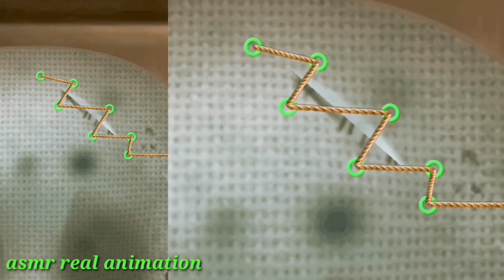Whispered Doll Makeover: Dressing Up and Accessorizing ASMR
Indulge in the enchanting world of ASMR with our mesmerizing Whispered Dolly Makeover video. Join us as we embark on a delightful journey of transforming a doll into a true fashion icon. From carefully selecting the most fashionable attire to adorning her with elegant accessories, every step is accompanied by gentle whispers that will soothe your senses. Immerse yourself in the calming ambiance and let the ASMR tingles wash over you, leaving you feeling relaxed and rejuvenated.
这个视频展示了一个轻声细语的Dolly改头换面ASMR：穿衣打扮和搭配配饰的详细过程。ASMR
In diesem entspannenden ASMR-Video erleben Sie eine geflüsterte Dolly Makeover Session. Tauchen Sie ein in die Welt der Puppen und lassen Sie sich von den sanften Geräuschen und der beruhigenden Stimme verzaubern. Beobachten Sie, wie die Puppe liebevoll angezogen und mit Accessoires versehen wird. Dieses Video ist perfekt, um Stress abzubauen und eine angenehme Atmosphäre zu schaffen.
バージョン1：このYouTubeビデオでは、ASMR（自律感覚経路反応）の一環として、ささやき声でドリーメイクオーバーを楽しむことができます。この動画では、ドールを美しく変身させるためのドレッシングアップとアクセサリーの装着が行われます。リラックスした環境で、ささやき声と共にドールのメイクアップを楽しむことができます。ASMR

バージョン2：このYouTubeビデオでは、ささやき声を使ったASMR体験を通じて、ドリーメイクオーバーを楽しむことができます。ドールのドレッシングアップとアクセサリーの装着によって、ドールが美しく変身していく様子をお楽しみください。リラックスした環境で、ささやき声と共にドールのメイクアップに癒されること間違いなしです。ASMR

バージョン3：このYouTubeビデオでは、ささやき声を使ったASMRコンテンツとして、ドリーメイクオーバーを楽しむことができます。ドールのドレッシングアップとアクセサリーの装着によって、ドールが一層魅力的に変身していく様子をお楽しみください。リラックスした環境で、ささやき声と共にドールのメイクアップに癒される贅沢な時間を過ごしましょう。ASMR
Versione 1:
In questo video ASMR, ti immergerai in un mondo di tranquillità e relax mentre assisti a una trasformazione di Dolly. Con un sussurro delicato, ti guiderò attraverso il processo di vestizione e abbinamento degli accessori per Dolly. Lasciati cullare dai suoni rilassanti e goditi questa esperienza di makeover ASMR che ti farà sentire calmo e sereno.

Versione 2:
Se sei un appassionato di ASMR e ami le bambole, questo video è perfetto per te! In questa sessione di makeover ASMR, ti mostrerò come vestire e abbinare gli accessori per Dolly. Con un sussurro delicato e suoni rilassanti, ti guiderò attraverso ogni passo del processo, creando un'esperienza di rilassamento e tranquillità. Preparati a immergerti in un mondo di dolcezza e creatività!

Versione 3:
Benvenuti a questo video ASMR dedicato al makeover di Dolly! In questa sessione, ti mostrerò come vestire e abbinare gli accessori per questa adorabile bambola. Con un sussurro delicato e suoni rilassanti, ti guiderò attraverso ogni dettaglio, creando un'atmosfera di tranquillità e relax. Preparati a goderti un momento di puro piacere sensoriale e a scoprire nuove idee per il look di Dolly!

1. Trong video này, bạn sẽ được thưởng thức cảm giác ASMR từ việc trang điểm và trang phục cho búp bê Dolly. Hãy cùng xem và thư giãn cùng chúng tôi!
2. Cùng thưởng thức video ASMR với tiếng nói thì thầm khi trang điểm và trang phục cho búp bê Dolly. Hãy thư giãn và tận hưởng âm nhạc nhẹ nhàng!
3. Video Whispered Dolly Makeover ASMR sẽ mang đến cho bạn những phút giây thư giãn và cảm giác dễ chịu khi xem quá trình trang điểm và trang phục cho búp bê Dolly. Hãy cùng thưởng thức!
У цьому відео ви зможете насолодитися ніжним і заспокійливим звуком шепоту, а також переглянути процес перевтілення ляльки Доллі. Відео пропонує ASMR-терапію, яка допоможе вам розслабитися і зняти стрес. Ви побачите, як ляльку Доллі одягають у різні наряди та додають аксесуари, створюючи чарівний образ. Приєднуйтесь до перегляду і насолоджуйтесь цим тихим і розслаблюючим відео.

Purposes only!  bring relaxation to the viewer.The
Process shown in the video is not a guide and is not

          Meant to be reproduced at home .please consult your dermatologist for skin treatments.

do not copy and use for commercial purposes .